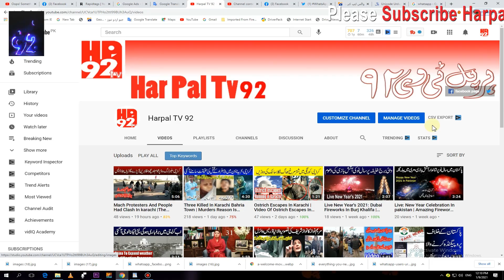shalwar girls video | shalwar kameez tight legging | بغیر شلوار لڑکی کی ویڈیو وائرل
video of a girl without shalwar went viral on social media, a girl named alina did a catwalk without shalwar, a new video of alina's catwalk came out, alina also became a top trend on twitter, a new trend without shalwar came to the fore on social media, social media users also made memes of a girl named alina, a girl named alina had a photo shoot laughing without shalwar, the new photo shoot has gone viral on social media, people cursed a girl named alina

سوشل میڈیا پر بغیر شلوار لڑکی کی ویڈیو وائرل ہوگئی، علینہ نامی لڑکی نے بغیر شلوارکے کیٹ واک کیا، علینہ کی کیٹ واک کی نئی ویڈیو آگئی، ٹوئیٹر پر بھی علینہ ٹاپ ٹرینڈ بن گئی، سوشل میڈیا پر بغیر شلوار نیا ٹرینڈ سامنے آگیا، سوشل میڈیا صارفین نے علینہ نامی لڑکی کے میمز بھی بنائے،علینہ نامی لڑکی نے بغیر شلوار ہسنتے ہوئے فوٹو شوٹ کروایا، نیا فوٹو شوٹ سوشل میڈیا پر وائرل ہوچکا ، لوگوں نے علینہ نامی لڑکی پر لعن تعن کی